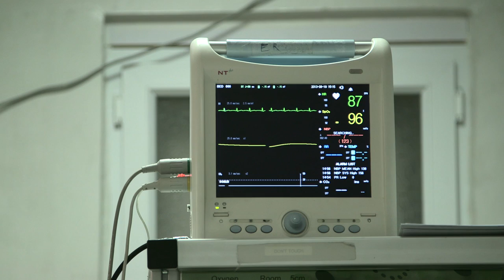Lessons from the frontline of Public Health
Treating a patient’s immediate needs is one thing, but what about the big picture? How can we maximise medical practice by understanding the complex workings of their society?  As a public health researcher, Dr Kamalini Lokuge draws on her experience in the field to better understand this bigger picture. Through Medecins Sans Frontieres (MSF), Dr Lokuge has participated in deployments that include Afghanistan, Sudan and Uganda. In this video she discusses how she came to the field of public health.